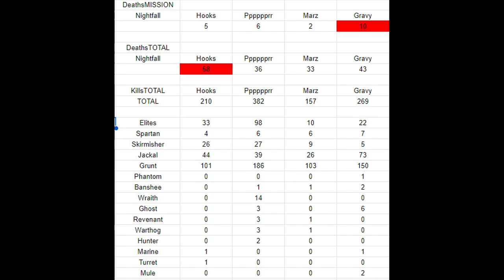Halo Reach Laso Ep 3 Nightfall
I thought about fixing the audio but this is the third time Ive recorded this laso so you know what they say, three strikes and im not trying anymore.
Deal with it, choke on it, suck it, piss up a rope, suck fuck, ligma, and have a nice night.